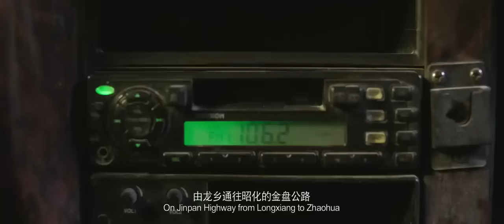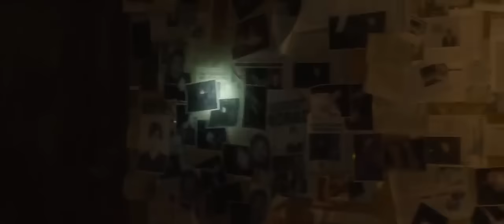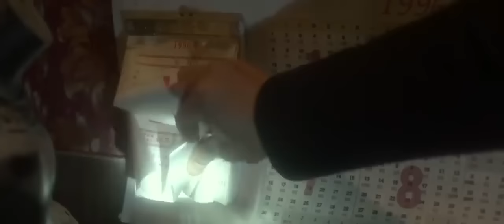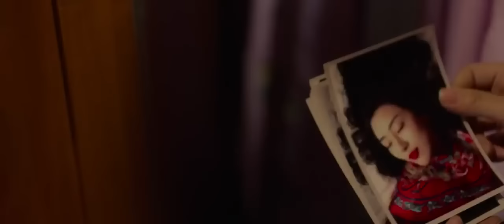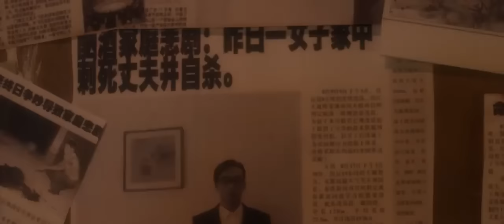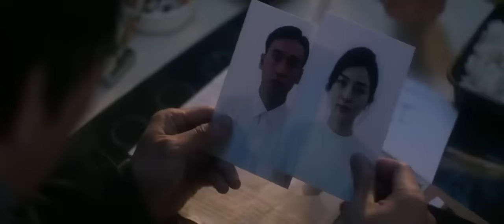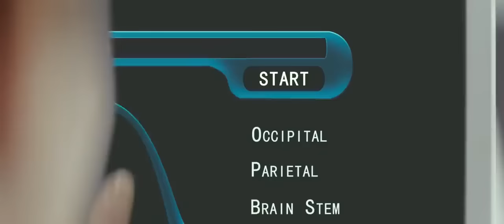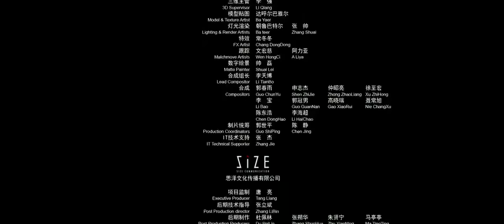Endless Loop Movie 2019 English subtitles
Terjebak dalam terowongan yg tiada akhir.